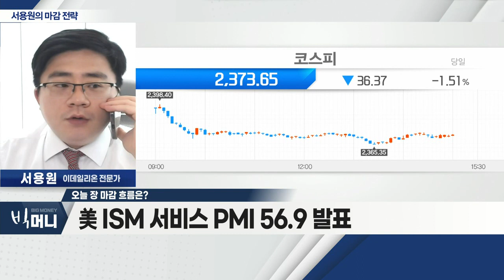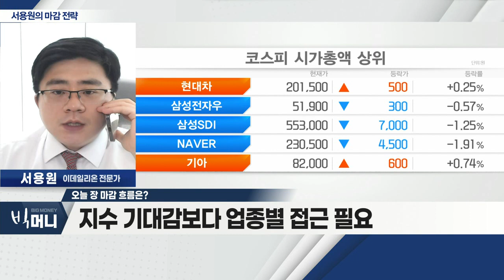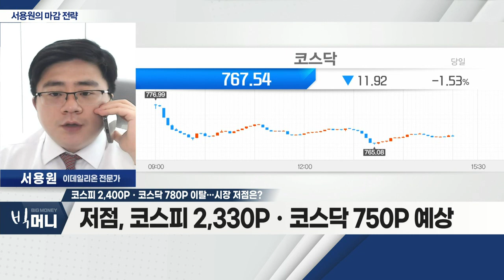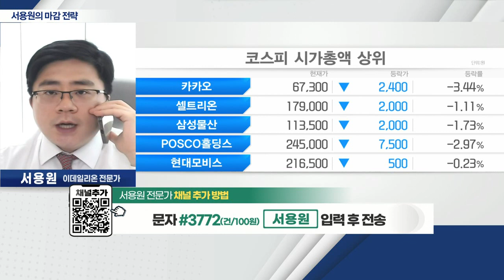연준 '자이언트 스텝' 가능성 74% 증가_서용원 마감 전략 (20220907)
- 美 ISM 서비스 PMI 56.9 발표
- 연준 '자이언트 스텝' 가능성 74% 증가
- 韓 거래대금 약 5조 원… 올해 평균 대비 절반 수준
- 지수 기대감보다 업종별 접근 필요
- 지속적 환율 상승… 수혜주 모색
- 수혜주: 운송장비, 화학, 기계장비

Q. 코스피 2,400Pㆍ코스닥 780P 이탈… 시장 저점은?
- 저점, 코스피 2,330Pㆍ코스닥 750P 예상
- 연준 '자이언트 스텝' 가능성ㆍ추석 연휴 거래량 감소
- 다음 주, 8월 CPI 피크아웃 가능성